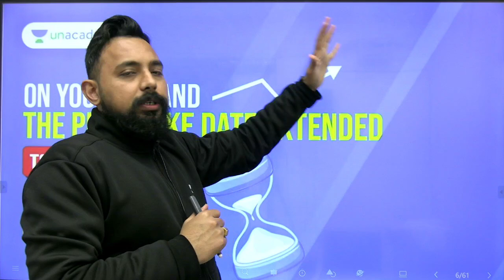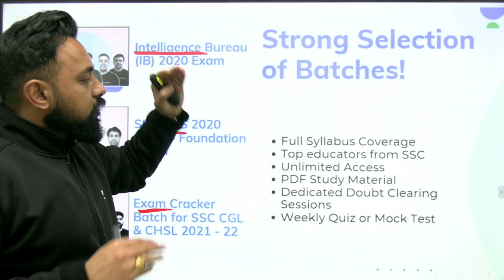आज रात 12 AM बजे से Price बढ़ने वाले है | Get Subscription Now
✿ Morning Shows:
05:00 AM - Current Affairs Quiz Show by Bhunesh Sir
06:30 AM - One Word Substitution & Idioms by Harsh Sir
07:00 AM - The Hindu Editorial by Harsh Sir
08:00 AM - Current Affairs Show by Bhunesh Sir
08:40 AM - Vocabulary Show by Harsh Sir

✿ RRB NTPC 2019-20 सफलता Batch:
09:00 AM - General Awareness by Rohit Sir
09:30 AM - General Science by Neeraj Sir
10:15 AM - Reasoning by Deepak Sir
11:00 AM - Maths by Sahil Sir

✿ RRB Group D 2019-20 Selection Batch:
12:00 PM - General Science by Priya Ma'am
12:30 PM - Maths by Sahil Sir
01:00 PM - General Awareness by Bhaskar Sir
01:30 PM - Reasoning by Hitesh Sir

✿ Railway/SSC Exams Special:
03:00 PM - GK by Praveen Sir
04:00 PM - Maths by Santosh Sir
10:00 PM - Maths by Sajjan Sir

✿ Bank Exams 2020-21:
02:00 PM - Maths By Amit Sir
03:00 PM - Reasoning by Sachin Modi Sir
04:00 PM - Banking Awareness by Abhijeet Sir
05:00 PM - English by Narendra Sir

✿ SSC/Banking/All Exams:
05:00 PM - English by Aisha Ma'am

✿ SSC Steno/CHSL/CGL 2020-21 Foundation Course:
06:00 PM - GS by Priya Ma'am
06:30 PM - Reasoning by Deepak Sir
07:00 PM - GA/Current Affairs by Bhaskar Sir
07:30 PM - English by Sandeep Kesarwani Sir
08:00 PM - Maths by Dhasu Sir

✿ RRB NTPC, Group D, SSC, Defence, State PSC:
08:00 PM - Science by Amrita Ma'am

✿ RRB NTPC 2020 Master Stroke:
7:15 PM - Reasoning by Ritika Tomar
9:00 PM - Maths by Rahul Deshwal

✿ SSC JE 2020-21 (Technical) Crash Course:
03:00 PM - Mechanical Engg. by Neeraj Sir
10:00 PM - Electrical Engg. by Ashish Sir
10:00 PM - Civil Engg. by Sandeep Jyani Sir

✿ All Competitive Exams:
06:15 AM - Maths by Ajay Choudhary Sir
11:30 PM - Maths by Ayush Sir

1. One Subscription, Unlimited Access
2. Learn from your favorite teacher
3. Real time interaction with teacher
4. You can ask doubts in live class
5. Limited students
6. Download the videos & watch offline